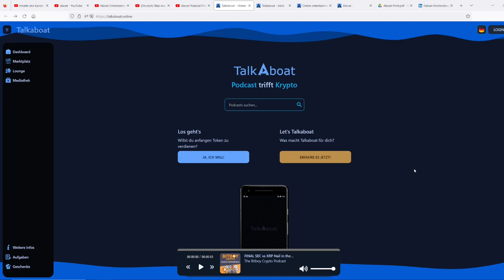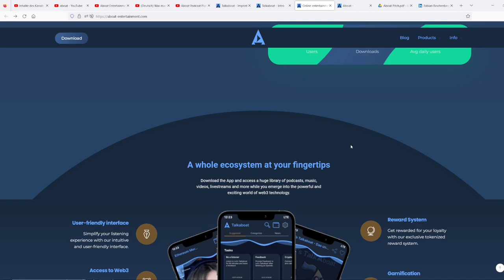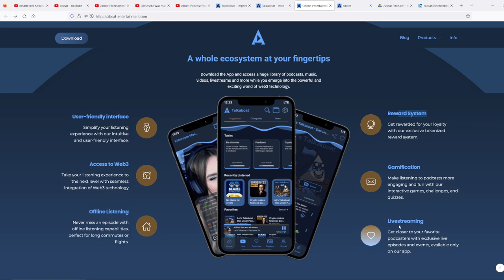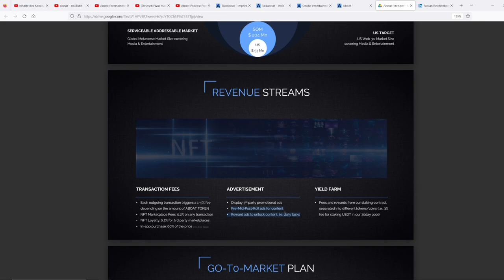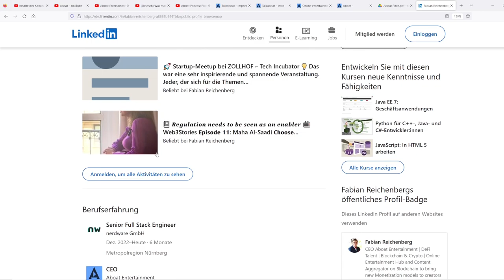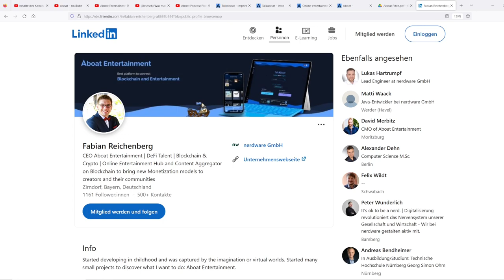Aboat: Podcast hören und ein passives Einkommen generieren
Nach play2earn und move2earn gibt es jetzt eine neue Idee, um nebenbei ein passives Einkommen zu generieren: Aboat bzw. Talkaboat.
Reinhören und losverdienen.

Du möchtest mich und meinen Channel unterstützen? Aber gern!
- Du kannst meine Beiträge liken, kommentieren und teilen
- Wenn dir ein bestimmtes Video besonders gefällt, kannst du einen "Super Thank" da lassen

0:00 Intro und Spoiler
0:45 Sieht seriös aus
6:38 Junges Team
9:04 Hören und Verdienen
11:22 Warum ist vorher niemand drauf gekommen
16:57 Reicht das?

Wenn ihr selbst etwas aus dem Themenbereich Finanzen, Aktien oder Krypto habt, bei dem ihr eine unabhängige Meinung oder Erklärung bzw Einschätzung haben möchtet, dann hinterlasst mir einen Kommentar mit dem Thema, das Ihr erklärt haben wollt unter Neffets.
Meine Bilder bekomme ich von: Pixabay
(Pixabay ist kostenlos und freut sich lt. FAQ über eine Erwähnung)
Meine Designs erstelle ich mit: Canva
(Canva ist in der Grundfunktion gratis und freut sich lt. FAQ über eine Erwähnung)

Bitte beachtet, dass Namen von Firmen nicht als Werbung oder Empfehlung zu verstehen sind, sondern nur als Beispiel dienen.

ACHTUNG RISIKOHINWEIS:
Die Informationen auf meinem Kanal dienen nur der Bildung bzw. der Unterhaltung und sind keine Investitionsempfehlung. Sie stellen keine individuelle Anlageberatung dar und können diese auch nicht ersetzen. Ich bin nicht in der Lage einzuschätzen, inwiefern die Inhalte Euren Anlagezielen, Eurer Risikobereitschaft und Verlusttragfähigkeit entsprechen.

Alles, was Eure Finanzen betrifft, birgt ein Risiko. Euer Vermögen kann bei Investitionen in Finanzinstrumente Schwankungen (positiv wie negativ) oder sogar dem Totalverlust unterliegen. Vergangene Wertentwicklungen sind nie eine Garantie für die Zukunft.